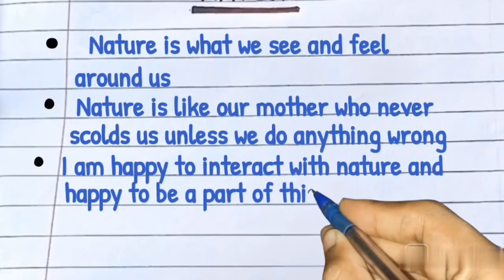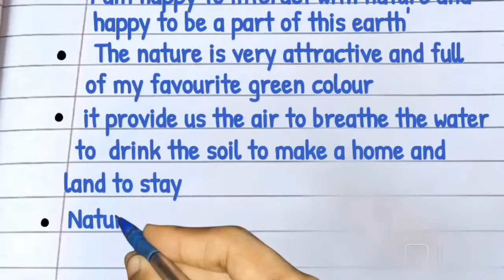Nature Short Essay Short Essay Nature paragraph Handwriting, Calligraphy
About us
hello friends this is video nature on paragraph
Writing Handwrting video
handwriting kaise likhe
paragraph writing kaise likhe
handwriting kaise sudhare
handwriting kaise likhe
print handwriting kaise likhe

Nature#paragraph#essay#paragraphwriting#
Naturehandwriting#handwriting#calligraphy